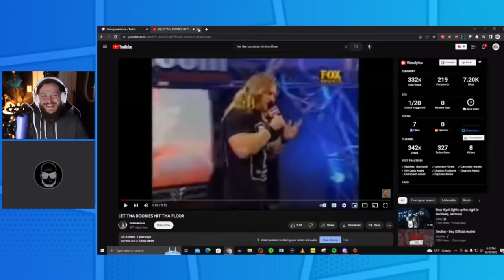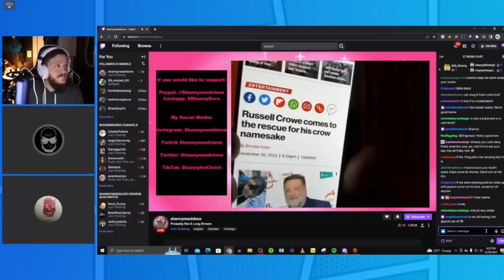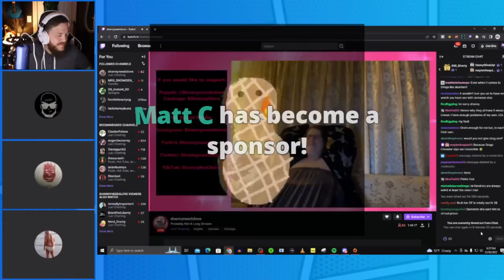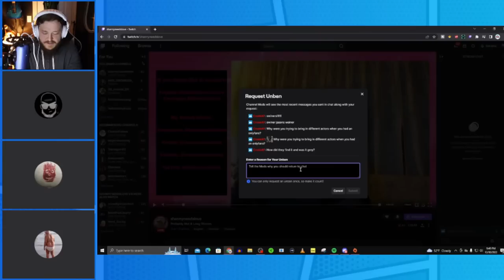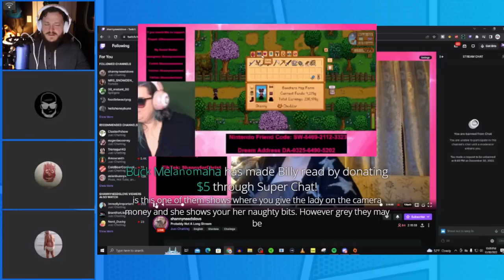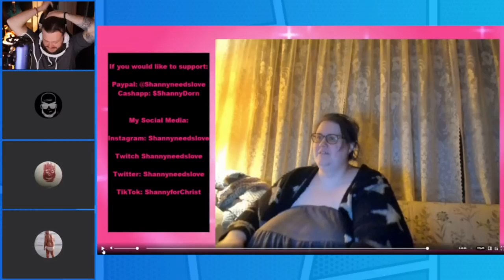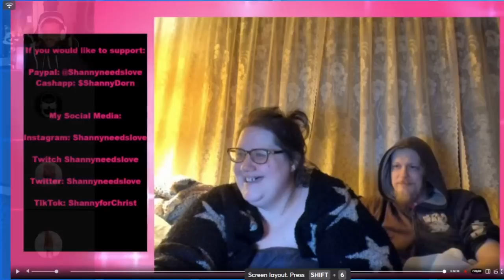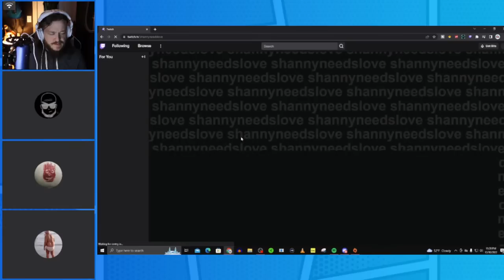Shanny blames Rev kicking their kid on medicine